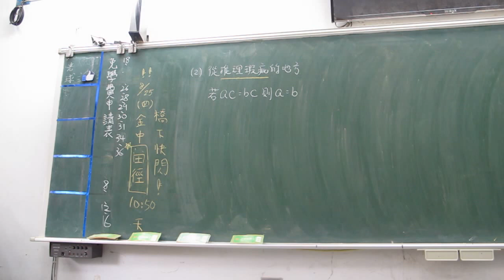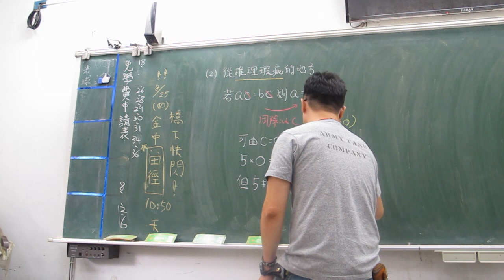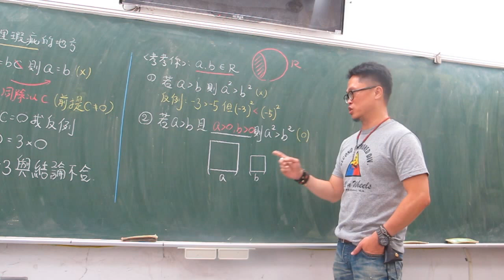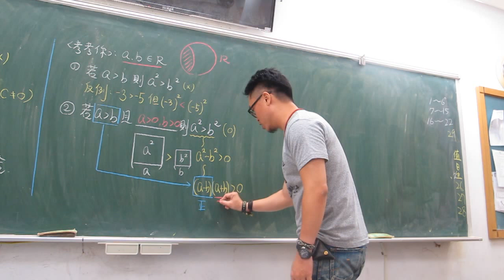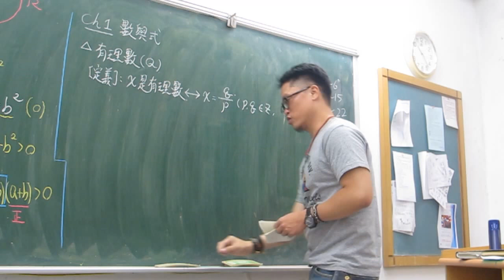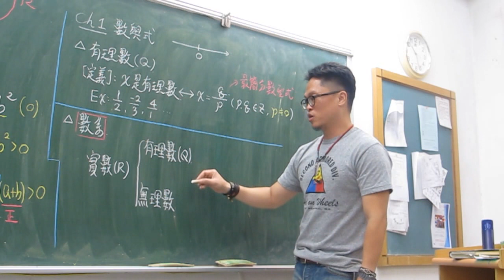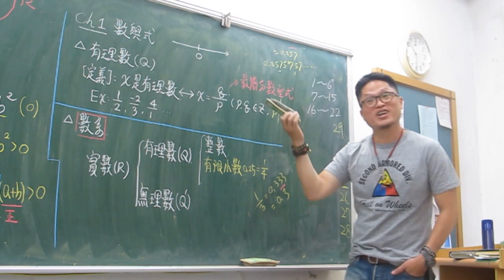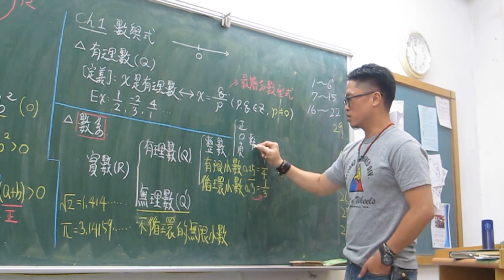銜接教材第9堂(如何找反例)+有理數的定義(上)